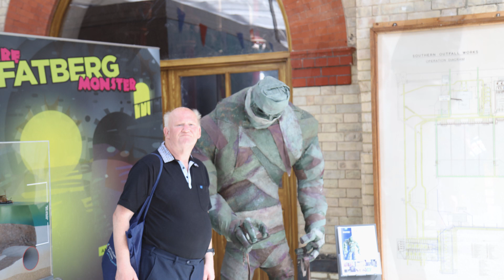Day Out at Crossness Pumping Station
Smerdon had a good day out visiting Crossness Pumping Station in Thamesmead. Riding the train and looking around the museum